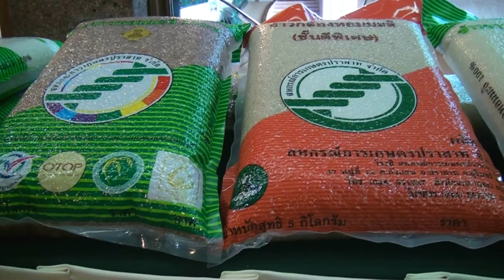17 ม ค 61 สหกรณ์สุรินทร์ติวเข้มการบริหารจัดการเกษตรแบบนาแปลงใหญ่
นางสุวรรณี  ศรีสุวรรณ์ สหกรณ์จังหวัดสุรินทร์ เป็นประธานเปิดโครงการอบรมเชิงปฏิบัติการเพื่อการส่งเสริมการบริหารจัดการตามระบบส่งเสริมการเกษตรแบบแปลงใหญ่ ภายใต้โครงการส่งเสริมการรวมกลุ่มด้วยวิธีสหกรณ์ เพื่อส่งเสริมการบริหารจัดการในการผลิตและการตลาดสินค้าเกษตรตามระบบส่งเสริมการเกษตรแบบแปลงใหญ่ โดยมีนายสมควร แสงอินทร์(ผู้อำนวยการกลุ่มส่งเสริมและพัฒนาธุรกิจสหกรณ์)กล่าวรายงานถึงความเป็นมาของโครงการ ทั้งนี้เพื่อให้เกษตรกรในกลุ่มสามารถลดต้นทุนการผลิต เพิ่มผลผลิตต่อพื้นที่ พัฒนาผลผลิตให้มีคุณภาพได้มาตรฐานตรงตามความต้องการของตลาดและสร้างเครือข่ายการผลิตและการตลาดสินค้าเกษตร สร้างรายได้เพิ่มและสร้างคุณภาพชีวิตที่ดีให้แก่เกษตรกรอย่างยั่งยืน  โดยมีคณะกรรมการนาแปลงใหญ่ ,ผู้จัดการแปลง(2559,2560,2561) คณะกรรมการดำเนินการสหกรณ์,เจ้าหน้าที่สหกรณ์และเจ้าหน้าที่ส่งเสริมสหกรณ์ สำนักงานสหกรณ์จังหวัดสุรินทร์ ซึ่งแบ่งเป็น 2 รุ่นรวมจำนวนทั้งสิ้น 565 คน
                 ภายหลังเปิดโครงการ ประธานได้บรรยายเรื่อง”การขับเคลื่อนนโยบายภาครัฐตามระบบส่งเสริมการเกษตร”แล้วได้กล่าวถึงโครงการฯว่า นโยบายของรัฐบาลเน้นในเรื่องของการลดต้นทุนการผลิต โดยได้ส่งเสริมการผลิตของเกษตรกรเป็นแบบแปลงใหญ่ ทั้งนี้เพื่อให้ผู้นำกลุ่มแปลงใหญ่ในจังหวัดสุรินทร์ มีความรู้ความเข้าใจเรื่องการดำเนินการตามระบบส่งเสริมส่งเสริมเกษตรแบบแปลงใหญ่ การบริหารแบบมีส่วนร่วม การจัดการการผลิตและการตลาด ตลอดจนหาข้อตกลงร่วมเกี่ยวกับสินค้าสำหรับวางแผนการผลิตและการตลาดสินค้าเกษตรในพื้นที่ระบบการเกษตรแบบแปลงใหญ่ ส่งเสริมให้มีการจัดทำเครือข่ายการผลิตและการตลาด อีกด้วย